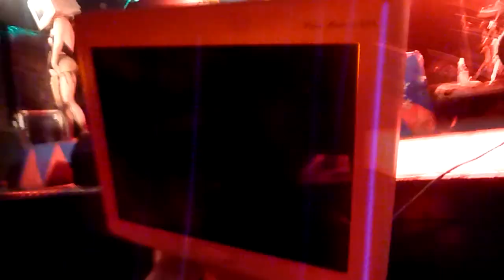Bonaparte - Computer In Love [06.04.11 Große Freiheit 36]